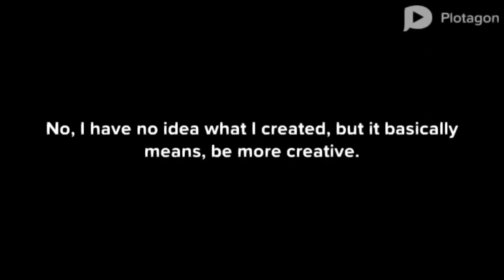Imagine if...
What did I create?